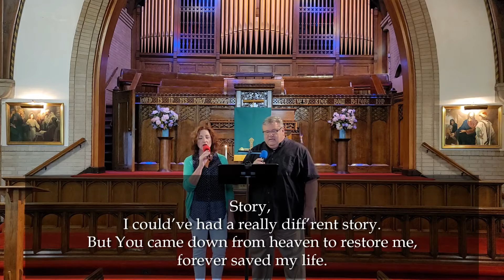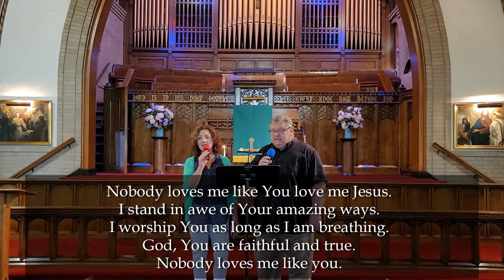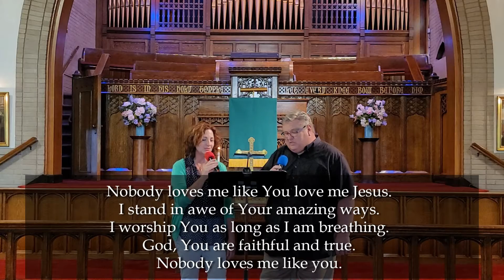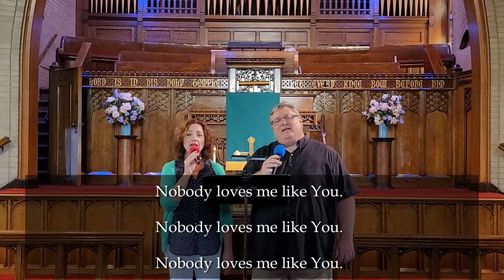"Nobody Loves Me Like You" music from 6/27/2021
In case you missed it live, here is one of the songs from Sunday's service!